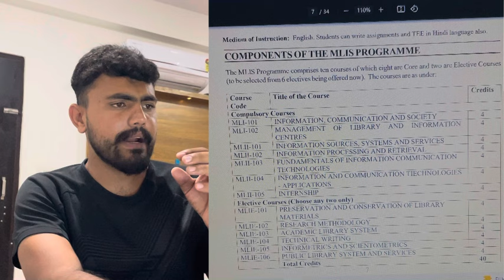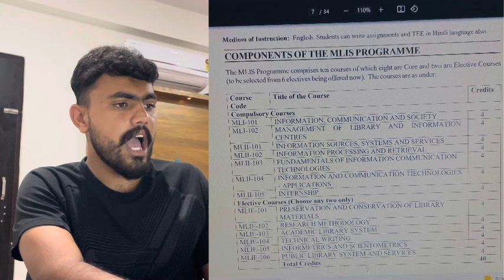लाइब्रेरियन कोर्स 2024-25 ।। Library course 2024 .BLIS,DLIS,MLIS Admission 2023 ..Eligibility fees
लाइब्रेरियन कोर्स 2024 ।। Library course 2024 .Vmou BLIS,DLIS,MLIS Admission 2023 ..Eligibility fees

vmou dlis admission 2023
vmou blis admission 2023
vmou mlis admission 2023
vmou dlis course fees 2023